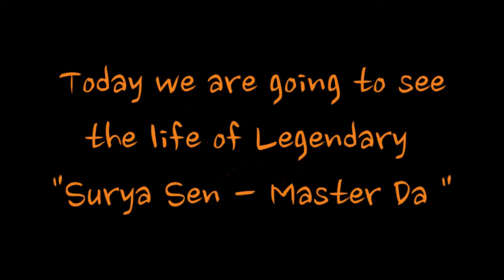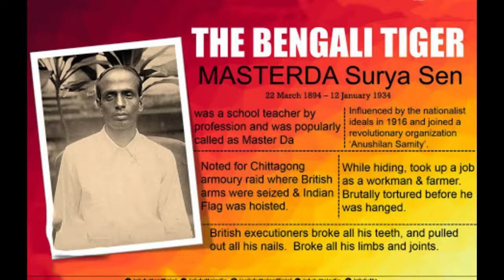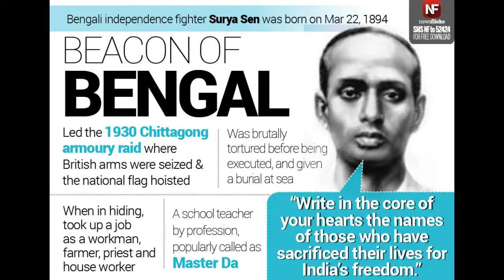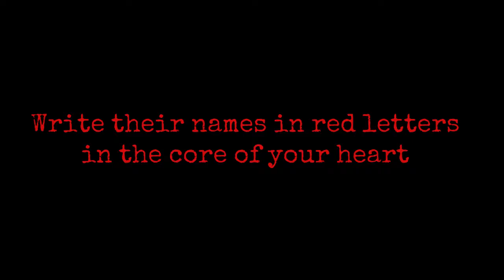Life of Surya Sen Explained | Explore Series Pt.3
Hello Friends !!
I explain the life the legendary revolutionary Surya Sen .
Tribute to Master Da .
A movie should be made on such less known freedom fighters , rather than making 2-3 movies on Gandhiji etc .
Took 2 days to make .
Like aim - 12
Moon Knight Special video tomorrow .
Marvel Show Ep.2 tomorrow at 10Pm ist .
Moon knight theories will be explained shortly .
Obi wan Kenobi breakdown taking a little time .
I have announced and released the teaser for our new show - Wonders of the World , in which I will tell you about very less known wonders of the world .
Natural Wonders Pt.2 coming soon .
Sub to second channel -
RIGLEX.
Edited using Clipchamp and Renderforest and Canva .
Only 2-3 videos a week .
Stay Safe .
Bye .
Jai Shree Ram .
Comment on how's my new banner :D .